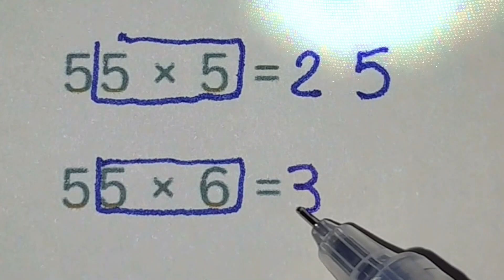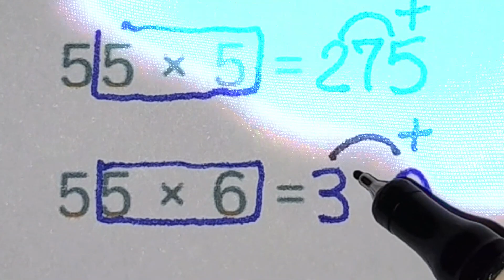Life Hack /Multiplication of Numbers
In this video, we’ll explore some awesome math hacks that make solving problems a breeze! Whether you’re struggling with algebra, geometry, or basic arithmetic, these tips and tricks will help you tackle math challenges with confidence. We’ll break down each hack step-by-step in a fun and engaging way, using simple language and cool visuals. Perfect for students, parents, and anyone who wants to sharpen their math skills. Watch now and discover how easy math can be with these clever shortcuts!